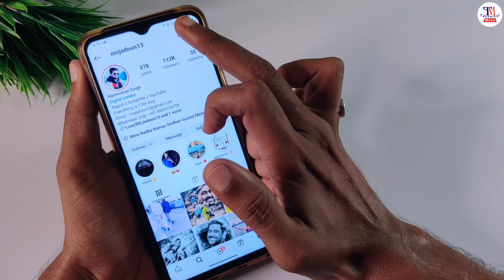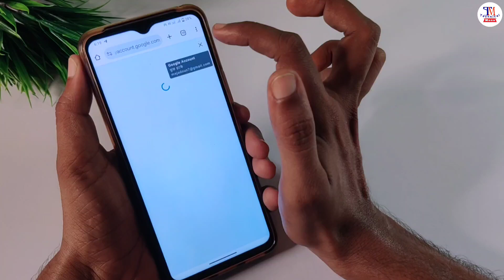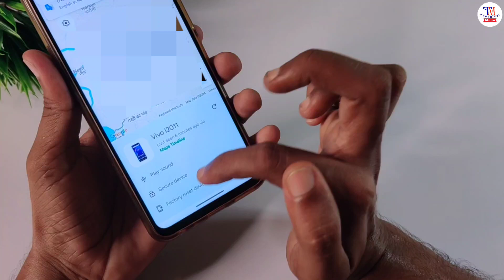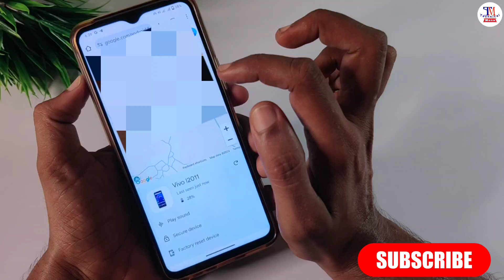Mobile ka lock kaise tode 2024 | How to break mobile lock without 5 second | Pattern Lock Kaise tode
Dosto is video mein aapko bataya hai ki yadi aap apne Kisi bhi mobile ka pattern lock chahe wo Samsung ka ho, Vivo Ka Ho, redmi ka ho ya fir oppo Ka Ho simple tarike se Tod sakte hain.